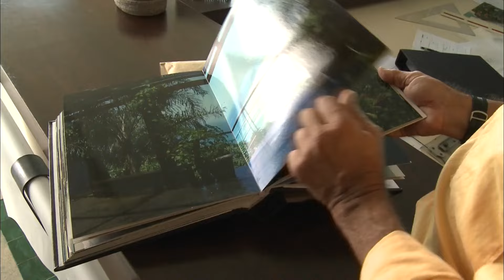Buzios : destination de luxe prisée du Brésil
Explorez la renommée de Buzios, surnommée la Saint-Tropez du Brésil, attirant des célébrités internationales comme Monica Bellucci et Bill Gates. L'architecte Otavio a conçu des demeures luxueuses inspirées des maisons de pêcheurs traditionnelles. Aujourd'hui, Buzios connaît une flambée des prix de l'immobilier, rendant la vie difficile pour les habitants locaux, tandis que les paparazzis comme Marcelo capturent des photos de célébrités. Malgré les défis économiques, Buzios prospère comme destination de luxe.